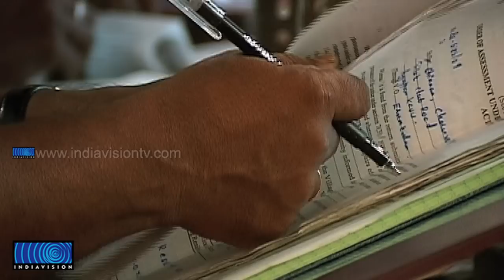Government Officials may Prohibitted from Involving in Religious Rituals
ഉദ്യോഗസ്ഥര്‍ മതപരമായ പ്രവര്‍ത്തനങ്ങളില്‍ ഏര്‍പ്പെടുന്നത് വിലക്കാന്‍ സര്‍ക്കാര്‍ നടപടി തുടങ്ങി. മതപരമായ ആവശ്യങ്ങള്‍ക്ക് ഉദ്യോഗസ്ഥര്‍ പണം പിരിക്കുന്നത് തടയാനും നിര്‍ദ്ദേശമുണ്ട്. ഇതുസംബന്ധിച്ച ഫയല്‍ മുഖ്യമന്ത്രി പരിശോധിച്ചശേഷം നിയമവകുപ്പിന് അയച്ചിരിക്കുകയാണ്.